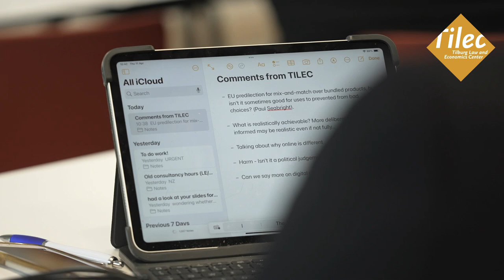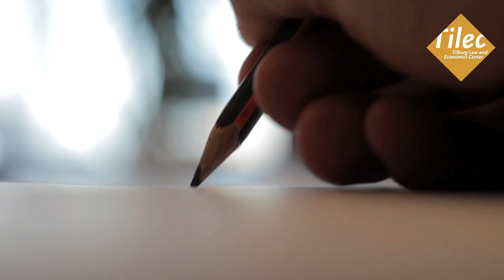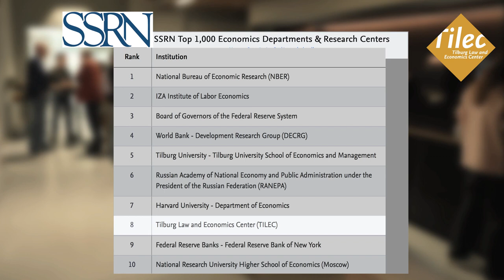TILEC, the film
The Tilburg Law and Economics Center (TILEC), a Center of Excellence at Tilburg University, supports and stimulates academic research on the governance of economic activity, aiming to be a global leader in this field.